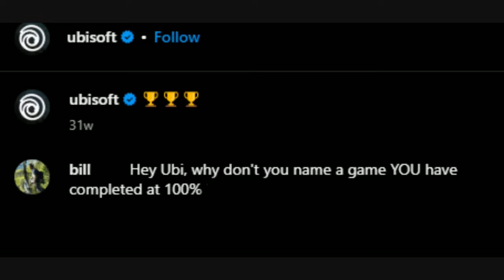Star Wars Outlaws Is BAD! Ubisoft Games Are Outdated!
At last, The best Star Wars outlaws review is here! For this Star Wars Outlaws game review, I will tell you everything you need to know about this new Star Wars game from Ubisoft. For this Early game review, I will discuss the positives and negatives of this Star Wars Outlaws video Game by Ubisoft! This Star Wars Outlaws Game review is brutally honest and based on the early build of the game and the previous gameplay footage that has already been released, In this video I will also show you some new Star Wars outlaws gameplay that just came out! Many gamers are not fans of Ubisoft games anymore and say that Ubisoft is bad because of the lazy design they seem to have with open-world games. So is Star Wars outlaws any different? So Is Star Wars outlaws worth it? Or the people saying that Star Wars outlaws is bad are actually telling the truth!? I have researched extensively to give you a very accurate review of Star Wars outlaws! I can only talk about what has been played so far by YouTubers but remember many gaming YouTubers have been Shills for a long time! starwarsoutlaws videogames review So looking at this game as not just a Star Wars game, Is Star Wars Outlaws worth playing? well, that depends as Star Wars outlaws is bad but not all bad! I think the biggest problem with this game is Ubisoft games are boring, and they don't feel alive! In a game called Outlaws, you can't be a real Star Wars outlaw!

I would not say Star Wars Outlaws is bad but you need to know what type of open world Star Wars game this is. I think the game could have been much more special. This Star Wars Outlaws review will help you decide if this will be a good video game for you, the other Star Wars outlaws reviews will not tell you the real deal like this game review! This Review of Star Wars Outlaws video game will not contain any spoilers or anything like that! Most importantly I want to find out if this new Ubisoft game does anything new. I hope you enjoy this new Star Wars Outlaws video game review! I think the potential for an open-world Star Wars some sounds amazing and that’s why I think
The Star Wars Outlaws reviews will no doubt still be very positive and not that mixed but I feel some might say that Star Wars Outlaws is bad because of its Ubisoft open world design. I think some are taking this too far and saying Star Wars Outlaws is trash, game is ok but could be so much better! Ubisoft Games Are Outdated and this is proof that Ubisoft Game Design is Outdated after AC.

Some more info on the game:
Experience the first-ever open world Star Wars™ game, set between the events of The Empire Strikes Back and Return of the Jedi. Explore distinct locations across the galaxy, both iconic and new. Risk it all as Kay Vess, a scoundrel seeking freedom and the means to start a new life, along with her companion Nix. Fight, steal, and outwit your way through the galaxy’s crime syndicates as you join the galaxy’s most wanted.